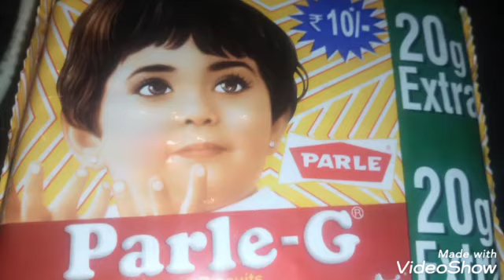పార్లే జీ బిస్కెట్ తో కేక్ ఇంట్లోనే ఈజీగా ఎలా తయారు చేసుకోవాలిllparle g biscuit no oven no egg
Parel_G_biscuit_cake_with out oven eggs perpeared with Parel g biscuit 🍰 cake so yummy